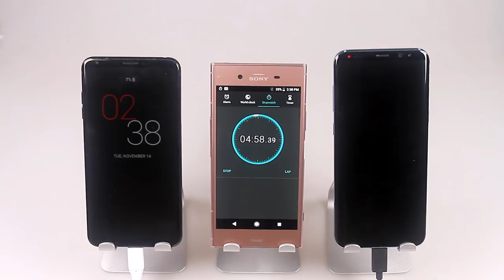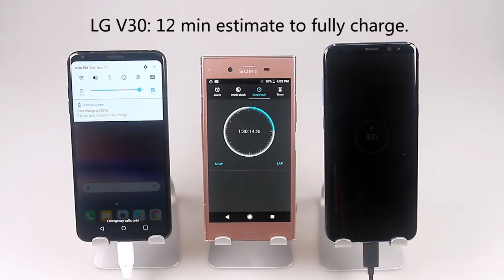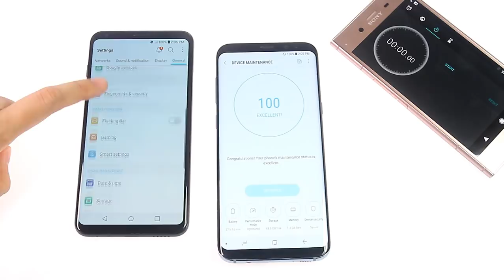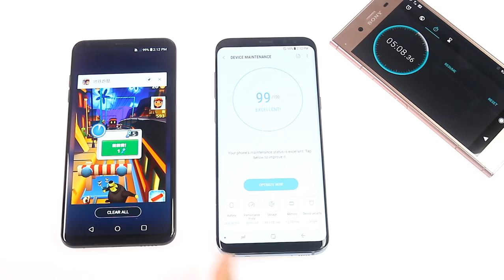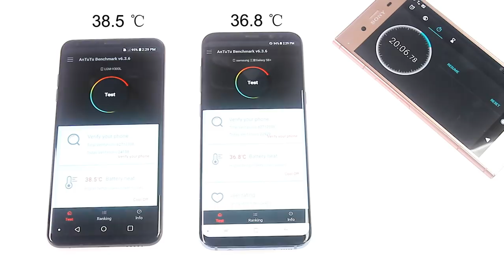LG V30 vs Samsung Galaxy S8 Plus Battery Comparison | Battery Drain | Charging Speed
LG V30 vs Samsung Galaxy S8+ Battery Comparison, both were powered by Qualcomm Snapdragon 835, which is the better? In this video, I will show you battery charging test and battery drain test.

Samsung Galaxy S8+ got great performance on battery charging, this time it will be compared to LG V30.